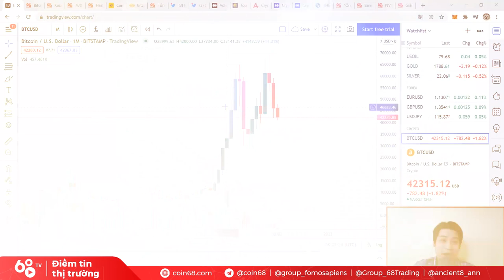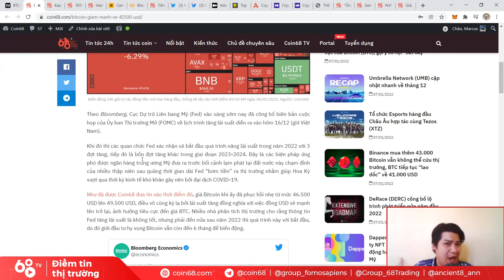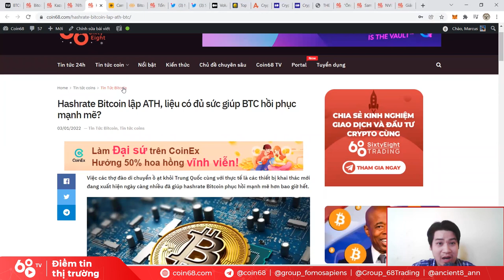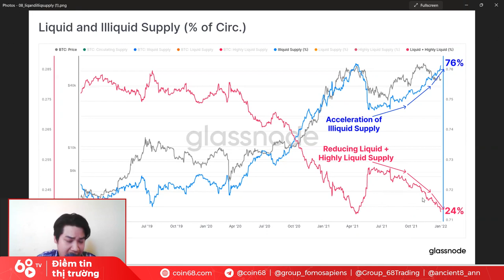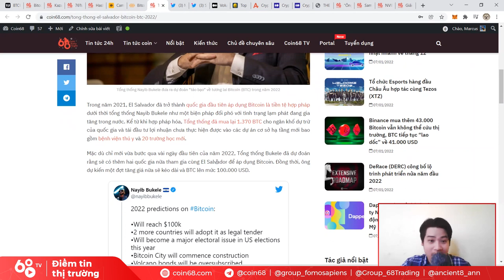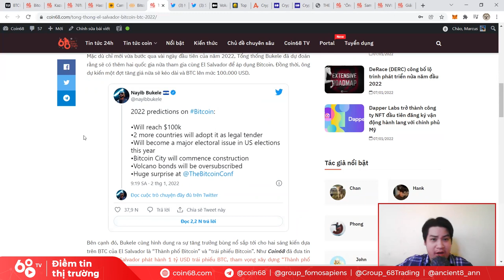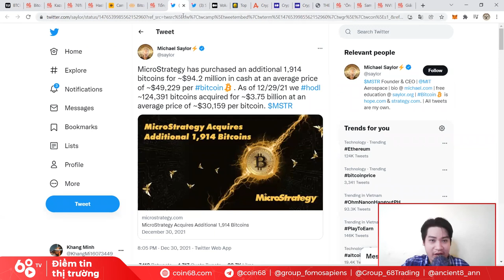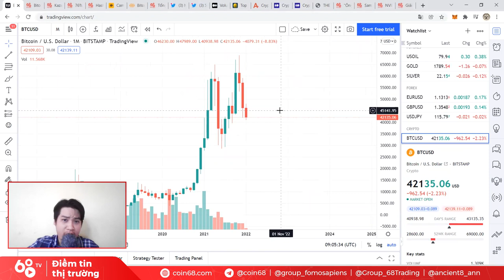Thị trường sợ hãi, hashrate giảm - Đầu năm khó thở cho Bitcoin và cộng đồng crypto | Tin tức Bitcoin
Những tưởng sang năm mới, Bitcoin sẽ có thêm động lực để cất cánh và kéo theo cả thị trường crypto, nhưng những gì chúng ta thấy là một màu đỏ đáng sợ vẫn tiếp diễn.

Liệu đã đến lúc chuẩn bị cho một kịch bản thị trường giá giảm? Những nguồn tin tốt có đủ sức để tạo động lực cho thị trường?

0:00 Tình hình chung thị trường crypto tuần qua
2:30 Tin tức xấu từ FED
4:40 Ảnh hưởng từ Kazakhstan đến hashrate Bitcoin
11:02 Dữ liệu về nguồn cung Bitcoin
16:30 Chia sẻ của tổng thống El Savaldor
22:30 Các tay to đang gom hàng Bitcoin?
27:00 Các trader hệ futures đã mất bao nhiêu tiền?